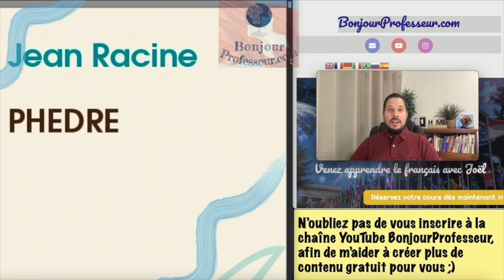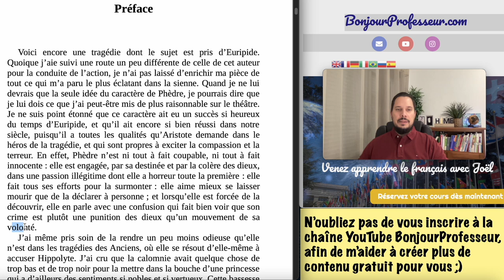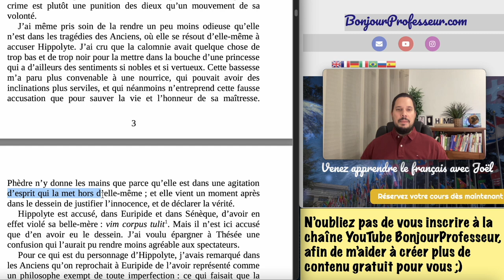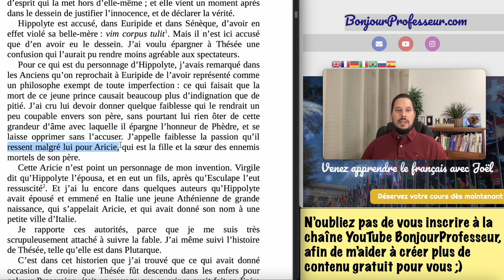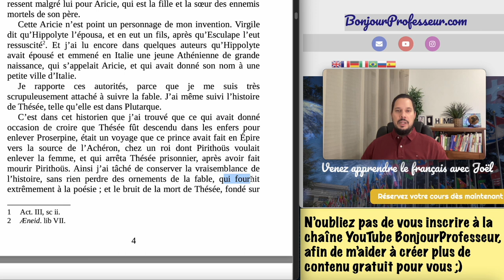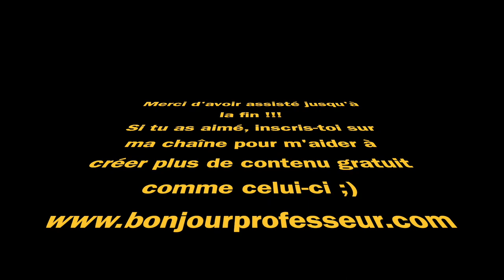Livre audio "Phèdre", de Racine - Préface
Groupe Facebook : BonjourProfesseur.com

Qui suis-je ?
Un passionné de la vie ! Je m’appelle Joel et je suis enseignant de français comme langue étrangère (FLE). J’enseigne le FLE dans des écoles privées et des cours particuliers depuis de nombreuses années, mais l’idée d’atteindre plusieurs milliers de personnes par leçon me fascine.

Passionné par les langues étrangères, je comparerai le français avec l’anglais, l’espagnol et le portugais du Brésil, dans des vidéos plurilingues. Aussi, je ferai fréquemment des vlogs afin de vous faire découvrir la culture francophone, les us et coutumes, les paysages alpins et vous permettre de rester en contact avec la langue française, hors de la salle de classe.
Mon plus grand souhait avec ces vidéos : J’aimerais faire la différence, devenir votre référence et améliorer vos connaissances !!!
BonjourProfesseur.com aura du contenu pour tous les niveaux, du point de grammaire pour débutant au vlog en français pour les plus avancés.

Les livres que je recommande par niveau :
_ A1 "La dernière nuit au phare", de Pascale Paoli
_A2 "Le tour du Monde en 80 jours", de Jules Verne
_B1 "Candide", de Voltaire
_B2 "La Tête d'un homme", de Georges Simenon

Les accessoires à avoir pour l'apprentissage du français :
Liseuse (Kindle)
Disque dur externe Toshiba 4Tb

Quelques livres pour entrer dans le monde littéraire francophone :
_ Phèdre, de Jean Racine
_ Dom Juan, de Molière
_ Le Petit Prince, de Antoine de Saint-Exupéry
_ L'Affaire Alaska Sanders, de Joël Dicker
_ L'Enigme de la chambre 622, de Joël Dicker
_ La Vérité sur l'Affaire Harry Quebert, de Joël Dicker
_ Kilomètre zéro : Le chemin du bonheur, de Maud Ankaoua
_ Le Monde sans fin, miracle énergétique et dérive climatique, de Blain Christophe
_ Le Laboureur et les Mangeurs de vent: Liberté intérieure et confortable servitude, de Boris Cyrulnik
_ Les quatre accords toltèques, de Miguel Ruiz
_ Tout le bleu du ciel, de Mélissa Da Costa
_ Je revenais des autres, de Mélissa Da Costa

Autres accessoires indispensables pour mes productions visuelles :
MacBook Air M1 8Go, 256Gb
DJI Pocket 2 Combo
Samsung ZFlip 3 256 Gb
Microphone Rode videomicro
Microphone Rode SmartLav+
Disque dur externe WD Elements 4Tb